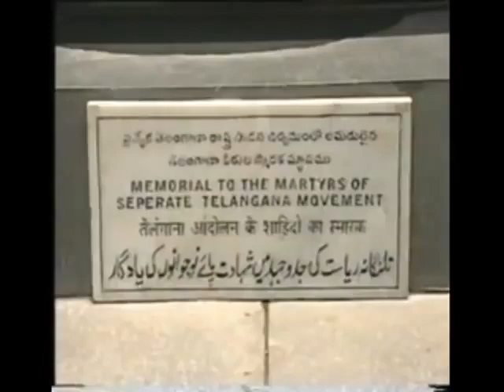KCR FIRST SPEECH ¦ Telanga Rashtra Samithi TRS PARTY INAUGURAL MEETING ¦ JALA DHRUSHYAM ¦ TRS